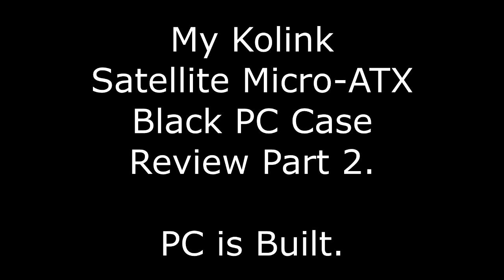My Kolink Satellite Micro-ATX Black PC Case Review Part 2 - PC Is Built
This is the 2nd part of my Kolink Satellite Micro-ATX PC case fully built and working.